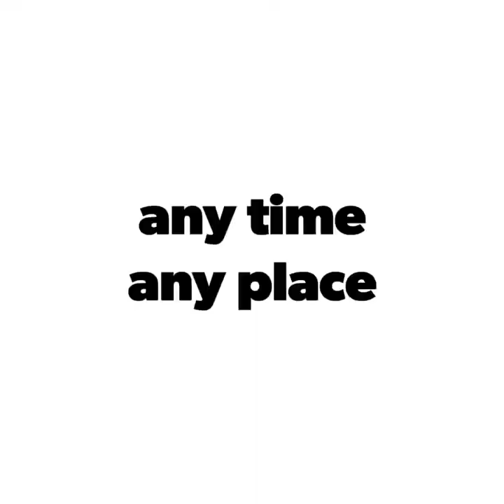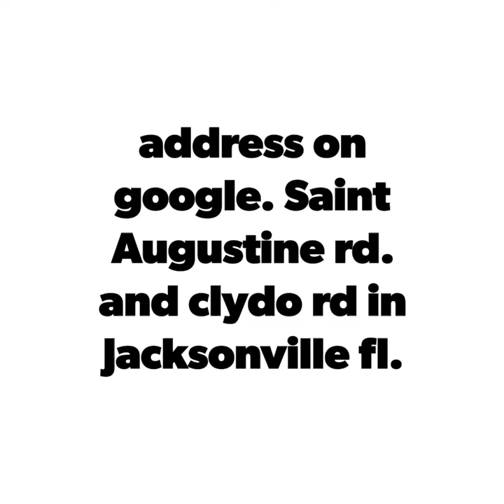anytimeanyplace motivatingyoumotivatesme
Al ages from toddlers fitness to senior citizens